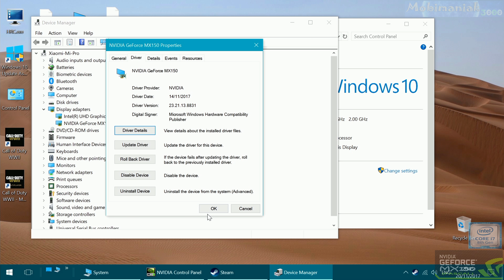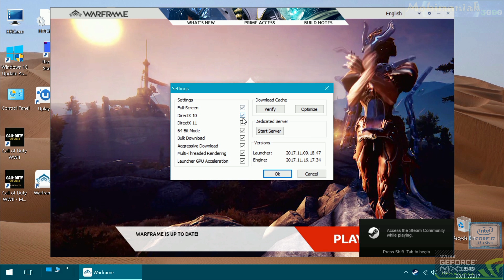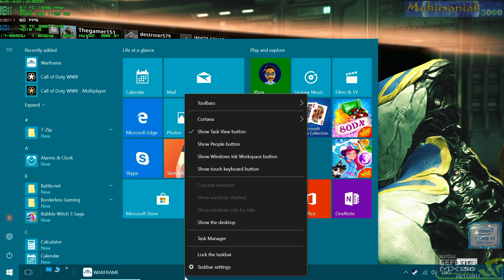Xiaomi Notebook Pro Warframe - 256 SSD/Intel Core i7-8550U/16GB RAM/GeForce MX150 2GB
15.6'' Xiaomi Mi Notebook Pro gameplay (4K UHD) test Warframe (PC) 1920 x 1080 High Details - ( MacBook Air killer ) ultra thin gaming notebook/laptop Intel Kaby Lake-R 8th Gen Intel Quad Core i7-8550U 1.8GHz, up to 4GHz , 16GB RAM, 256GB SSD / GPU1: Pascal NVIDIA GeForce MX150 (2GB VRAM) GPU2: Intel HD 620 Graphics , fingerprint sensor.

MORE VIDEO TESTS (INTEL CORE i7 model) ''THE NEW XIAOMI MI NOTEBOOK PRO''

MORE VIDEO TESTS (INTEL CORE i5 model) model ''THE NEW XIAOMI MI NOTEBOOK PRO''

1.
THE BEST PRICE FOR THE Xiaomi Mi Notebook Pro CORE I7 16GB + 256GB that I found :
- $1099.99 ! with the coupon : 12DFDG (limited-time promotion) I don't know how long - sorry

THE BEST PRICE FOR THE Xiaomi Mi Notebook Pro CORE I5  8GB + 256GB that I found :
- (limited-time promotion) I don't know how long - sorry

2.
THE BEST PRICE FOR THE NEW(2017) Xiaomi Air 13 Laptop that I found :
- (time-limited promotion) I don't know how long - sorry

3.
THE BEST PRICE FOR THE OLD(2016) Xiaomi Air 13 Laptop that I found :

4.

5.

6.

7.

Xiaomi Mi Notebook Pro Specifications :

• Intel Core i7-8550U Quad Core 1.8GHz, up to 4GHz (Kaby Lake)
• GPU1: NVIDIA GeForce MX150 (2GB GDDR5 graphics, 6008 MHz)(14 nm Pascal)
• 16GB LPDDR4 RAM 2133MHz
• 15.6 inch IPS Screen with 1920 x 1080 Resolution
• 265GB Solid state drive (SSD) + M.2 SATA SSD card slot for external storage expansion
• 7.6V/7800mAh 60.04Wh Battery + Supports Fast Charging
• Front Camera 1.0MP for Photos and Face-to-face Chat
• Harman Infinity customized dual speakers, professional speaker, high power 2.5Wx2
• Two full-size USB 3.0 , HDMI Slot , 3.5mm Headphone Jack , 2 x USB Type-C Slot , Fingerprint Sensor , Triple SD card reader (SD / SDHC / SDXC)
• Dimensions : 36.00 x 24.40 x 1.50 cm / 14.17 x 9.61 x 0.59 inches
• Weight: 1.9900 kg
• Languages: Pre-installed Windows 10 Home Chinese Edition